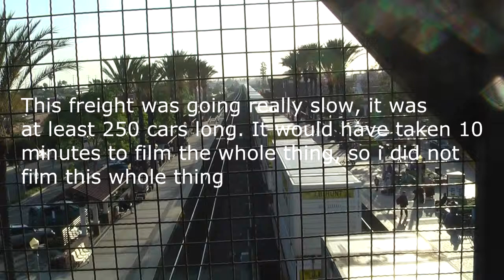720p HD - An Evening in Fullerton 5-31-12 part 2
This is part 2 of when i was railfanning Fullerton on 5-31-12, the freight action starts to pick up a little bit in this part, but all the freights that went by were going 15 mph or slower, and they were all at least 200 cars long. So i didnt add everything i shot in part 2 into this video, all the train numbers, engines, and cab cars are in the video. Enjoy!